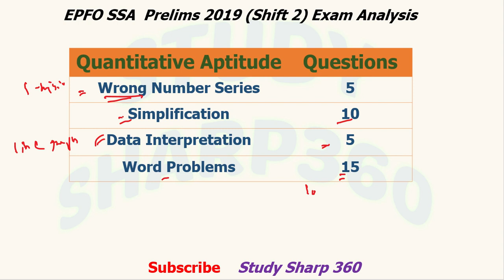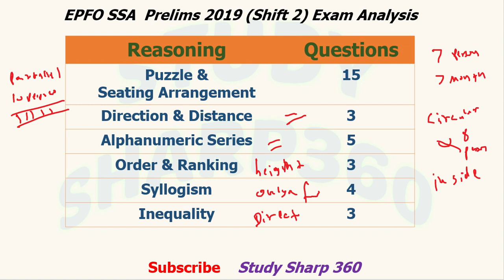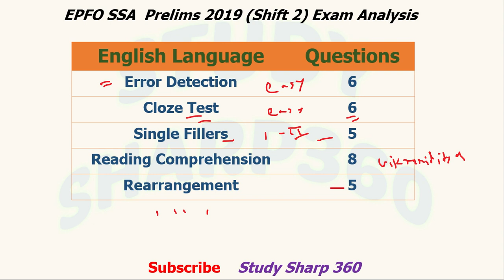EPFO SSA Prelims 2019 Exams Analysis (Shift 2) | EPFO SSA Pre shift 2 Exam Review | Expected cutoff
EPFO SSA Prelims 2019 Exams Analysis (Shift 2) | EPFO SSA Pre 2019 shift 2 exam review

This video contains Exam analysis, exam review and good attempts of second shift of EPFO SSA Phase 1 exam held on 31st August 2019.